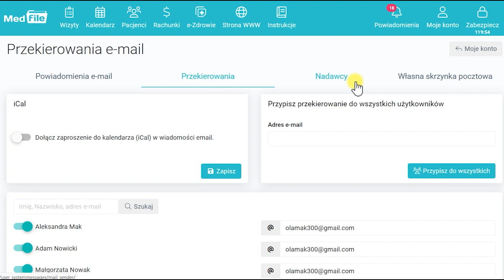Moje konto, powiadomienia e-mail - zakładki do nawigacji — program do gabinetu: medfile.pl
Poznaj intuicyjny program do prowadzenia elektronicznej dokumentacji medycznej Twoim gabinecie medycznym Medfile pozwala swoim użytkownikom na wiele możliwości, a dzięki zakładce „Powiadomienia e-mail” możesz dokonać wszelkich ustawień czy przekierowań